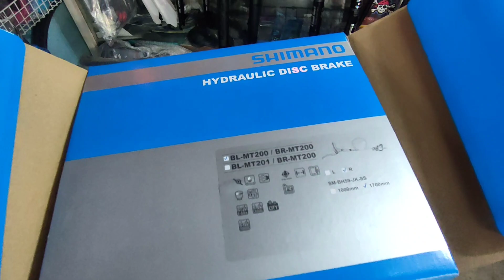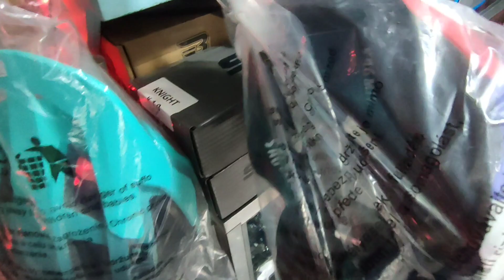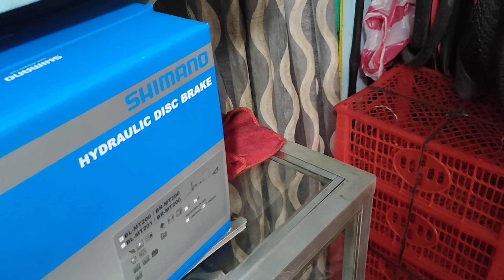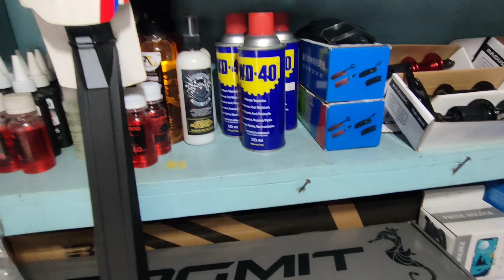BOss Alvin Latagan sa Sta ana manila